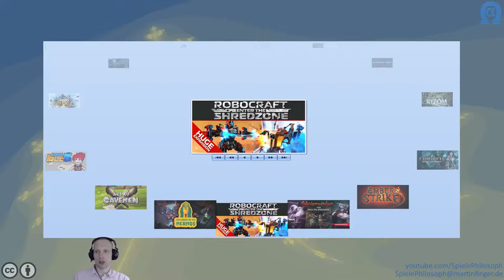Let's Play von Boid - Angeschaut & Ausprobiert - Folge XVI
In dieser Folge spiele ich das Echtzeitstrategiespiel "Boid". Die Spielmechaniken gefallen mir sehr gut und erfordern einiges an strategischen Überlegungen. Insgesamt ist es mir aber zu hektisch, um mich länger ins Spiel zu vertiefen.